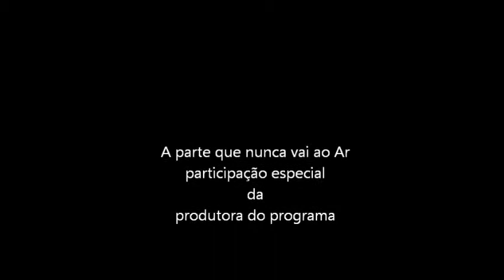Gravação no Canal 7.wmv